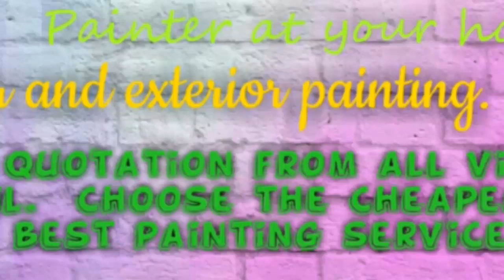ROTTERDAM HOUSE PAINTING SERVICES 》Painter at your home ◇ near me ☆ Interior & Exterior ☆ Work◇